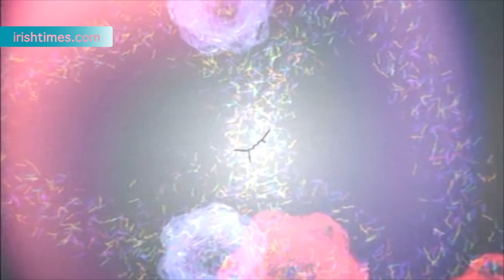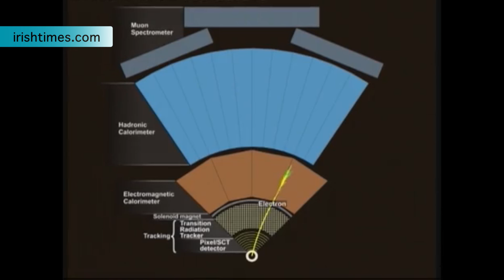irishtimes.com: Dick Ahlstrom on the elusive Higgs boson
Scientists at the Cern research centre have discovered a new subatomic particle that could be the elusive Higgs boson, which is believed to be crucial in the formation of the universe. Irish Times Science Editor Dick Ahlstrom considers the results from Cern and what the implications may be.

Additional footage from Cern